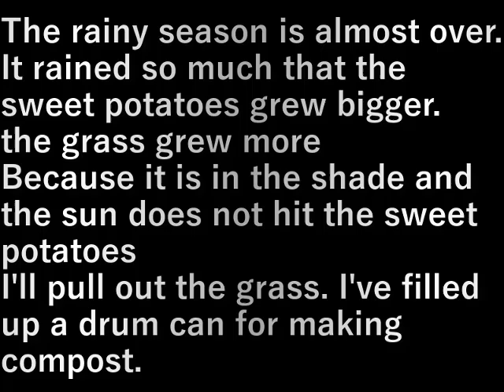サツマイモ畑の草抜き(2024.7.20)Weeding a sweet potato field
梅雨ももう終わりです
雨がたっぷり降ったのでサツマイモも大きくなったが
草がそれ以上に育った
日陰になり太陽がサツマイモに当たらないので
草を抜きます。
堆肥を作るドラム缶が１個草でいっぱいになりました

The rainy season is almost over.
It rained so much that the sweet potatoes grew bigger.
the grass grew more
Because it is in the shade and the sun does not hit the sweet potatoes
I'll pull out the grass. I've filled up a drum can for making compost.

設備屋の適当田舎暮らし